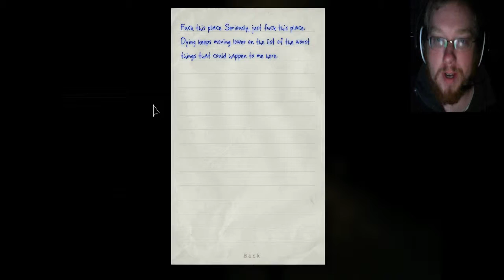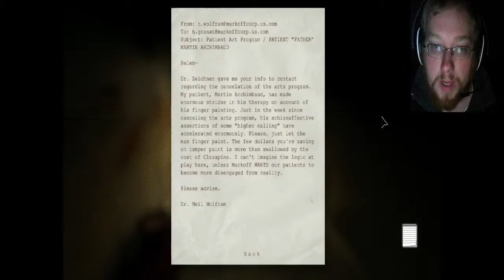I Dun Goofed (Part 1)!! - Outlast Episode 5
...in which I dun goofed with camera lighting. It's going to be messed up for the next couple of episodes (because I shot them all immediately after each other without checking) as well.

After I finish the backlog of previously recorded content (this episode), I think I'm going to accelerate things by doing longer sessions and cutting around a lot.